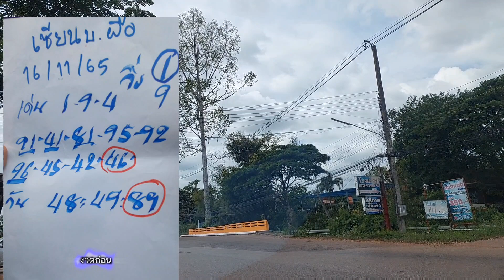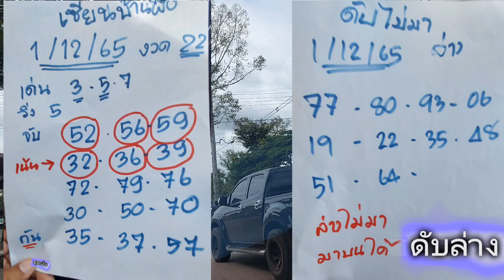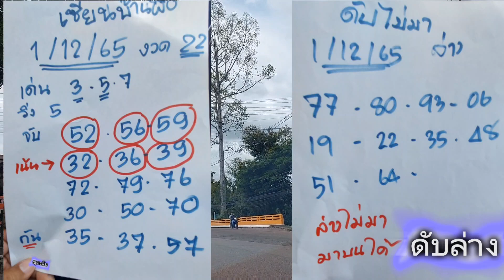ถืกคัก50งวด 89-64ถูกกันทั้งบ้าน ต่องวดทันทีไม่ต้องรอ (1/12/65) ชุดถล่มเจ้ามือ เซียนบ้านผือ